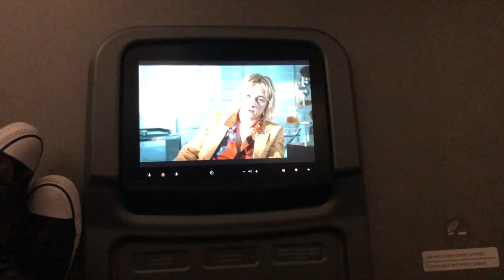I got stranded in los angeles :(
Hi everyone.
It's me.

I promise I'm trying to upload more but I'm kinda not doing the best job so sorry for being the worst. BUT here's the second part to my LA vlog over spring break so I hope you guys enjoy this.